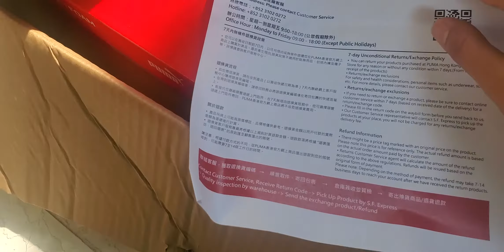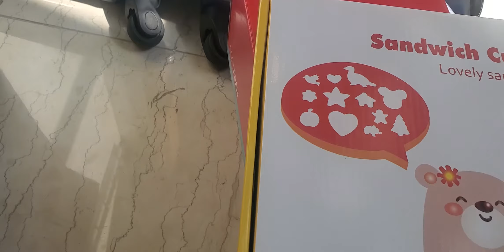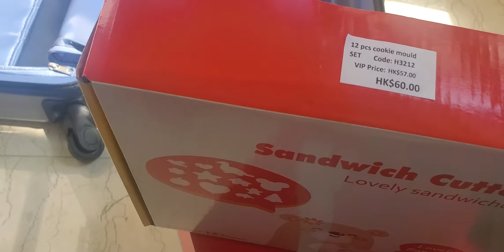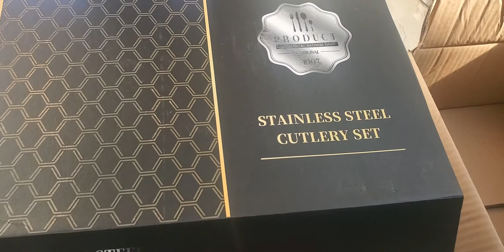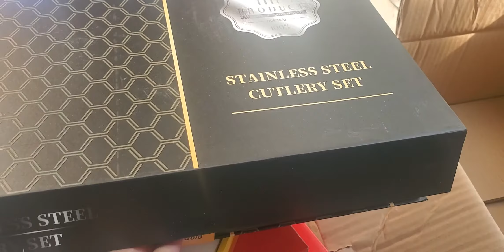INTIP BELANJAAN ONLINE YUK,PUMA SHOES.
berburu barang branded dengan harga murah.